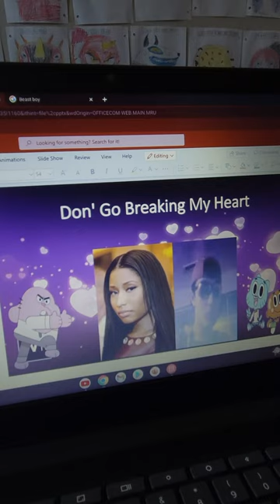AG: Don't Go Breaking My Heart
There's me,gumball,Darwin,Richard and nicki Minaj.